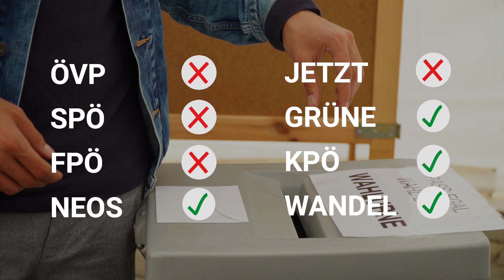Die SPÖ-Position zum Wahlrecht für Nicht-ÖsterreicherInnen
Ein bisschen Unordnung herrscht in der SPÖ, was die Position zum Wahlrecht für alle betrifft, die ihren Lebensmittelpunkt in Österreich haben. Für eine Ausweitung setzen sich die Neos (-EU-BürgerInnen), die Grünen, der Wandel und die KPÖ ein.